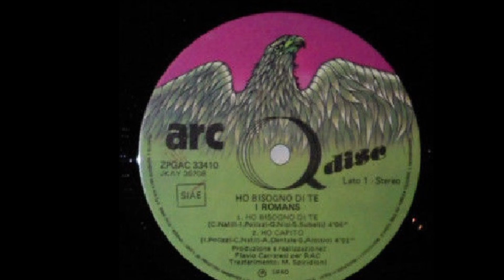Ho Capito - I Romans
Nisi - Polizzy - Natili - Sibelli 1980